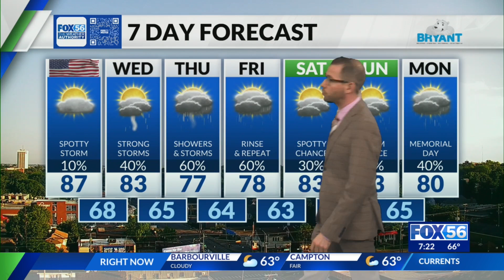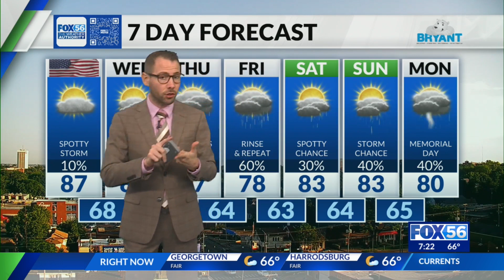Morning weather forecast: 5/21/24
FOX 56 chief meteorologist Justin Logan shares central Kentucky's Tuesday morning forecast.